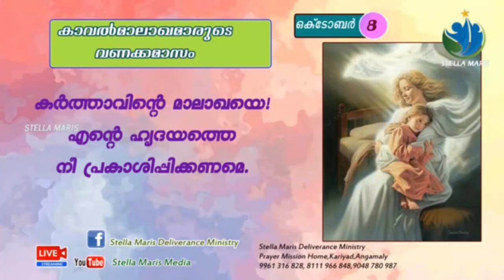കാവൽമാലാഖയുടെ വണക്കമാസം എട്ടാം ദിവസം | KAVALMALAKHAYUDE VANAKKAMASAM DAY 8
🔴TELECAST from
PRARTHANA PRESHITHA BHAVAN,KARIYAD, ANGAMALY